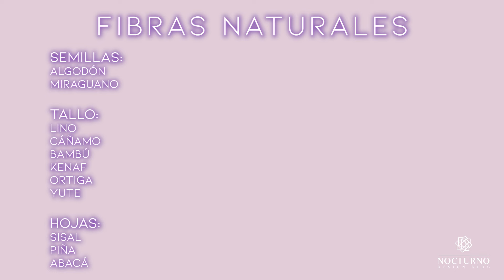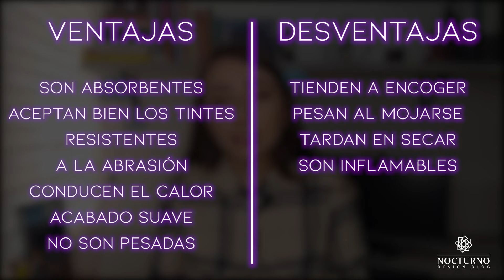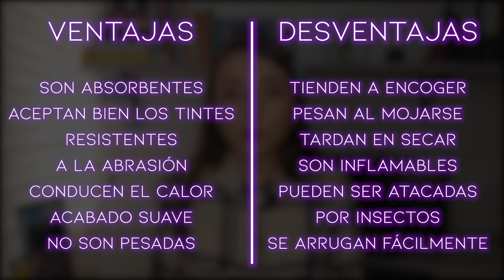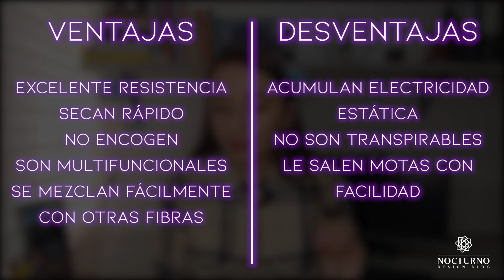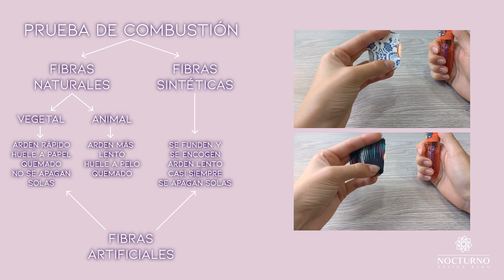Tipos de telas: Todo lo que debes saber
👉 Los aspectos básicos de las telas.
👉 Los 3 tipos de tejidos.
👉 Las diferentes clases de fibras.
👉 Cómo identificar los tipos de textiles.

Stars and Constellations by Sarah, The Illstrumentalist. Biblioteca de audio de Youtube.